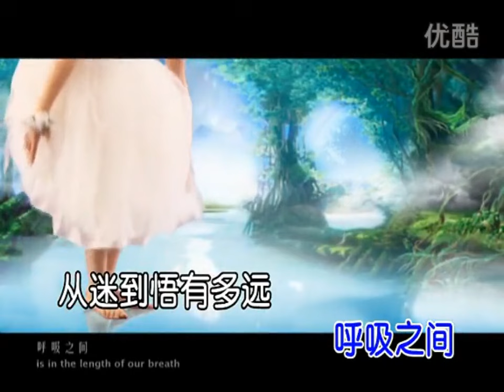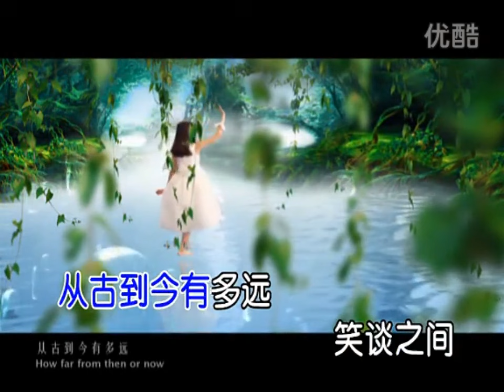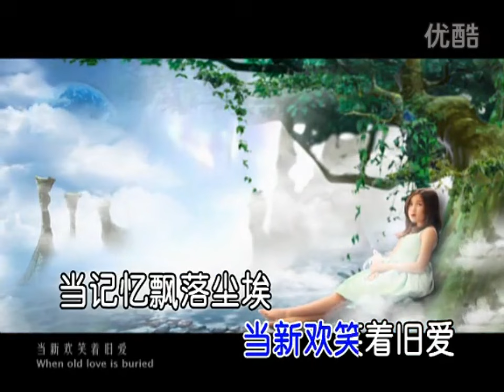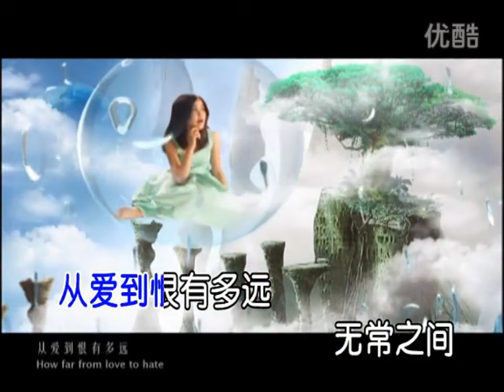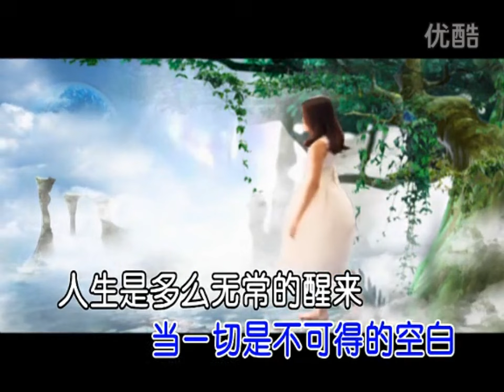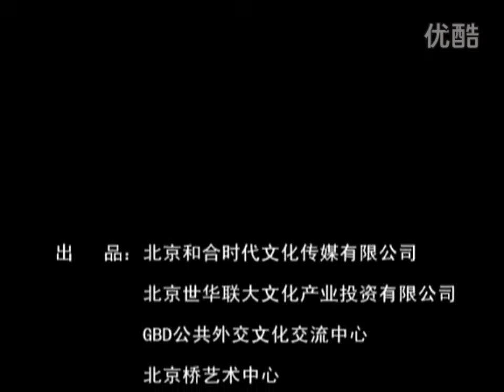Waken by Emily Wang 醒来/Emily王嘉宝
Amazing Buddhist Song: Waken by Emily Wang  醒来/Emily王嘉宝

One of my favourite Chinese Buddhist song - Waken (醒来）

Singing by Emily Wang Jiabao 艾米丽王嘉宝
Lyrics by Longqi Shi 释隆奇

从生到死有多远  呼吸之间
从迷到悟有多远  一念之间
从爱到恨有多远  无常之间
从古到今有多远  谈笑之间
从你到我有多远  善解之间
从心到心有多远  天地之间

当欢场变成荒台
当新欢笑着旧爱
当记忆飘落尘埃
当一切是不可得的空白
人生是多么无常的醒来
人生是无常的醒来

How far is it from birth to death? In between our breaths
How far is it from confusion to awakening? In between our thoughts
How far is it from love to hate? In between impermanence
How far is it from ancient times to the present? In between talking and laughing
How far is it from you to me? In between understanding
How far is it from heart to heart? In between heaven and earth

When the place of joy becomes a deserted stage
When new joy laughs at old love
When memories drift into dust
When everything is an unattainable blank
Wake up from this impermanent life!

May we all wake up from the illusions of this impermanent life, to recite the name of Amitabha Buddha and attain rebirth in His Land of Ultimate Bliss, in order to liberate ourselves and others from all suffering in Samsara and realise our True Nature, which is Infinite Light & Life ✨🙏

Namo Amituofo ✨🙏